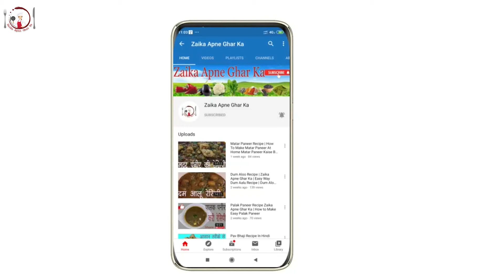chaumin recipe | veg chowmein recipe | chowmein zaika Apne Ghar ka | simple noodles recipe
Aaj Hamne Veg Chowmein ki Recipe Banayi  Hai Aap bhi Try Kijiye Or Apne Bachho Ko Bana ke Khilaiye I hope Aapko Bana Ke Bahot Achha Lagega .

Ingredients for Chaumein
1 Small Cabbage
1 Onion
 1  Capsicum
4-5 Green chilli
 Soya Sauce
MSG
Vinegar
oil salt
Video Links

हलवाई जैसे छोले | Amritsari Chole recipe | Chole recipe by zaika apne ghar ka | Tasty Punjabi Chhole
Arbi ki sabji |Sukhi arbi recipe |Arbi Masala Recipe | Fry Arbi recipe | Arbi Ki Sabzi By Zaika apne
Soya Chaap with Gravy | Shahi Soya Chaap recipe | Tasty soya chaap recipe | Make Soya Chaap Curry

Agar Ye Video Meri Aapko Pasand Aayi Ho To Pls Mere Channel Ko Subscriber Kare Or Meri Video Ko Like Kare Or Jayada Se Jayada Share Kare.